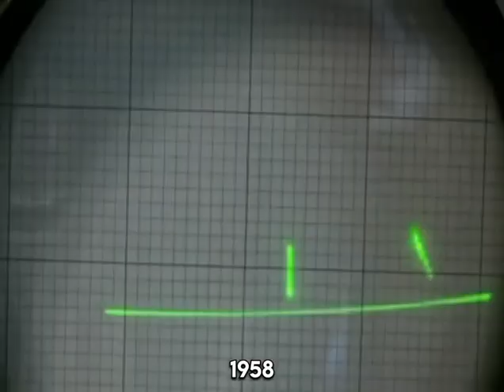Evolution of Video Games 1950-2023